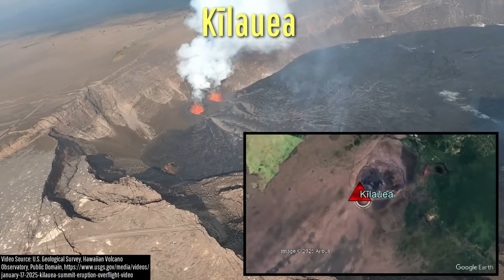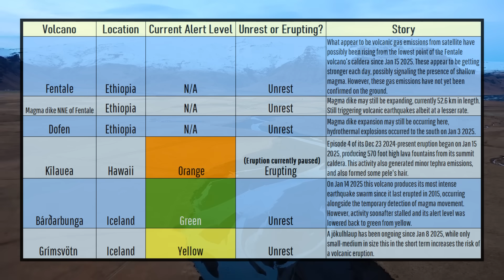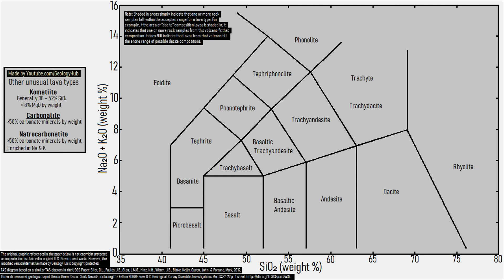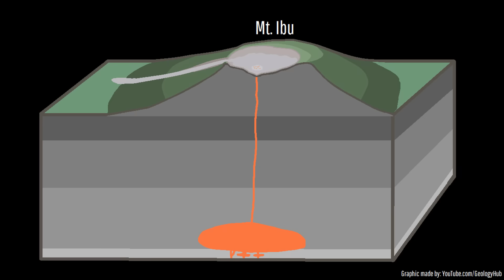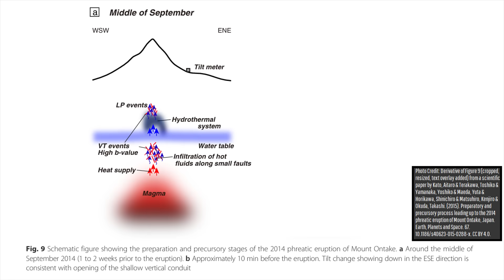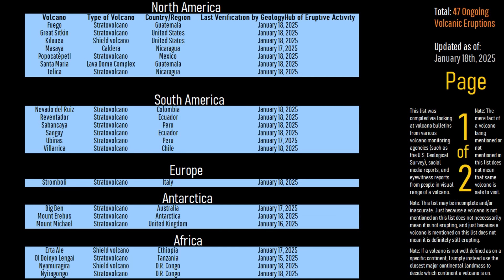This Week in Volcano News; 5,700 Evacuated at Ibu Volcano, Ontake Alert Level Raised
5,700 people have been evacuated at the Ibu volcano after this volcano was raised to its highest alert level. Meanwhile, in Japan, the alert level of the Ontake volcano was raised due to the detection of an increased rate of shallow earthquakes. And, in Nicaragua, the Telica volcano produced its first eruption in 3 years, causing minor amounts of ash to fall on some nearby areas. This video will discuss these stories and list the 47 volcanoes which are actively erupting around the planet.

Thumbnail Photo Credit: Image mirrored vertically (left became right & right became left), from a frame in a YouTube video at 1m31s by Extreme Pursuit, Used with Permission.

Sources/Citations:
[1] Oikawa, T., Yoshimoto, M., Nakada, S. et al. Reconstruction of the 2014 eruption sequence of Ontake Volcano from recorded images and interviews. Earth Planet Sp 68, 79 (2016).
[2] Tsunematsu, Kae & Ishimine, Yasuhiro & Kaneko, Takayuki & Yoshimoto, Mitsuhiro & Fujii, Toshitsugu & Yamaoka, Koshun. (2016). Estimation of ballistic block landing energy during 2014 Mount Ontake eruption. Earth, Planets and Space. 68.
The above two sources were used to map the locations of 1979 eruption vents and 2014 eruption source vents and extent of pyroclastic flows.
[3] P. Robidoux, S.G. Rotolo, A. Aiuppa, G. Lanzo, E.H. Hauri, Geochemistry and volatile content of magmas feeding explosive eruptions at Telica volcano (Nicaragua), Journal of Volcanology and Geothermal Research, Volume 341, 2017, Pages 131-148, ISSN 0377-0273,
[4] Kato, Aitaro & Terakawa, Toshiko & Yamanaka, Yoshiko & Maeda, Yuta & Horikawa, Shinichiro & Matsuhiro, Kenjiro & Okuda, Takashi. (2015). Preparatory and precursory process leading up to the 2014 phreatic eruption of Mount Ontake, Japan. Earth, Planets and Space. 67.
[21] Segemar
[22] Sernageomin
[23] OVSICORI-UNA
[24] Tonga Geological Services
[25] Phivolcs

0:00 Kilauea Erupts
1:17 This Week's Top Stories
1:42 Ibu Evacuations
3:40 Ontake Unrest
4:49 Telica Eruption
5:30 List of Erupting Volcanoes